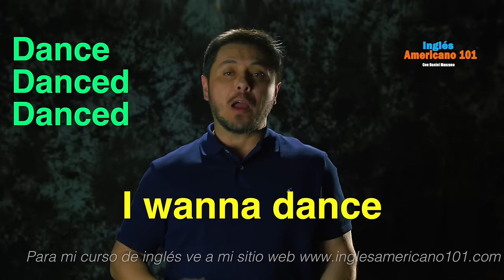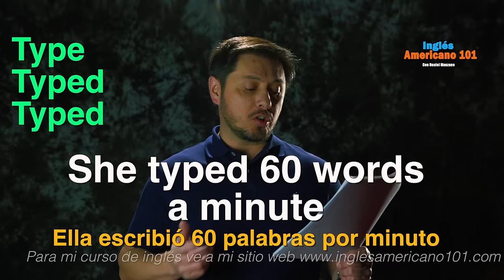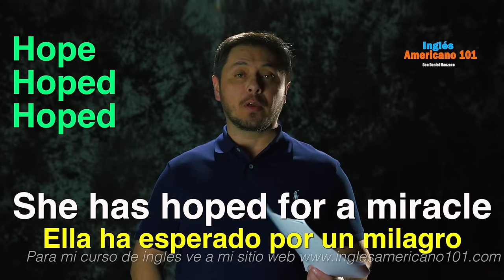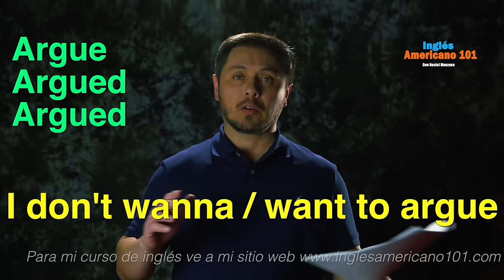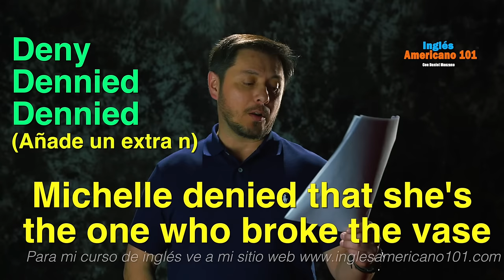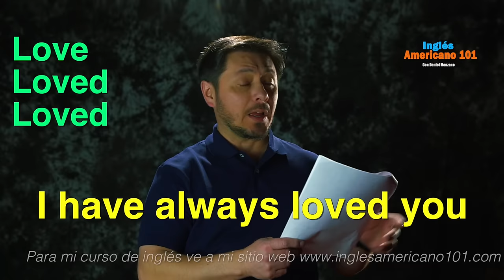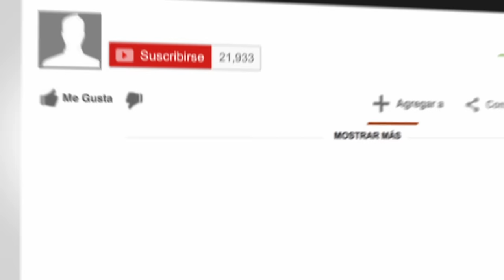46 VERBOS REGULARES EN INGLES MUY NECESARIOS DE SABER ( que terminan en ED )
Esta es una buena lista de verbos regulares en inglés muy útiles y aparte de eso les tengo unos buenos ejemplos del uso diario para estos verbos. Estos verbos regulares en inglés son esos que terminan con una letra "d" o terminan con "ed". Ese sonido que se produce al final por pequeño o insignificante que parezca es muy importante y es lo que indica que lo está diciendo en pasado y el nativo hablante se da cuenta ya que su oido está afinado de la misma manera que nosotros escuchamos a alguien que les escapó una letra cuando nos hablan español. Si alguien dice colgar un cuadro en la "pare" en lugar de la pared nos damos cuenta. Espero que este video le ayude mucho.